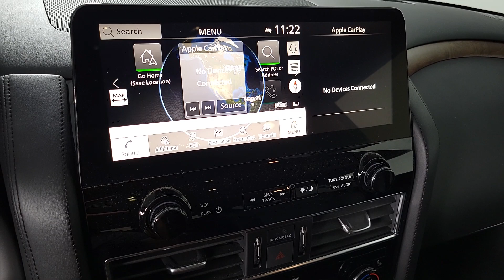2023 Nissan Armada Las Vegas, Henderson, North Las Vegas, Boulder City, Mesquite, NV P1465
Aspen White Tricoat Used 2023 Nissan Armada SL available in Henderson, NV at Jaguar Land Rover Henderson. Servicing the Las Vegas, Henderson, North Las Vegas, Boulder City, Mesquite, NV area.

Welcome to the all new Land Rover in Henderson YOUR PREMIER NO HAGGLE ONE PRICE DESTINATION!!! We recognize that its New to You! All of our vehicles are hand picked and inspected and come with a 100% guarantee for 30 days. This vehicle includes the following options:brbrNAVIGATION SYSTEM BACKUP CAMERA HEATED SEATS USB SMART PHONE INTEGRATION LEATHER SEATS SUNROOF/MOONROOF POWER DRIVER SEAT POWER PASSENGER SEAT BLUETOOTH PUSH BUTTON START AUTOMATIC HEADLIGHTS REAR POWER LIFTGATE ALL NEW CABIN AND A/C FILTERS NEW WIPERS FRESH OIL CHANGE ONE OWNER Heated Front Bucket Seats Heated front seats Leather-Appointed Seat Trim Reclining 3rd row seat Wheels: 20 x 8J Painted Alloy.brbrAspen White Tricoat 2023 Nissan Armada SL RWD 5.6L V8 DOHC 32V LEV3-ULEV125 400hp 7-Speed AutomaticbrbrRecent Arrival!